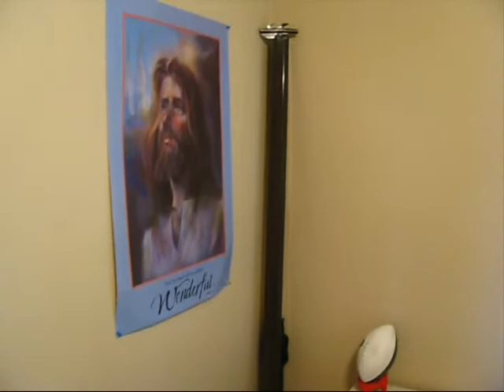Crazy Week!!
Lots of things happened this week. Not good